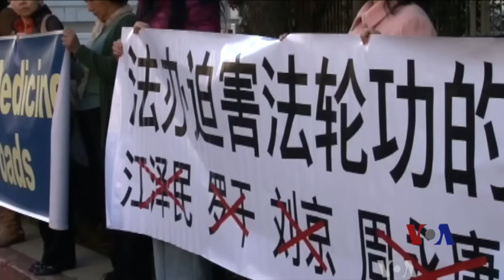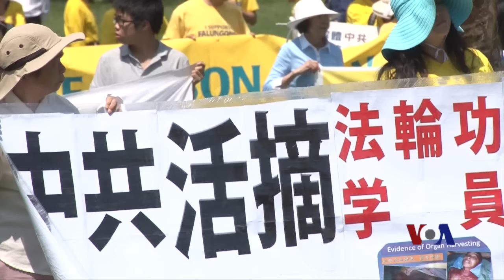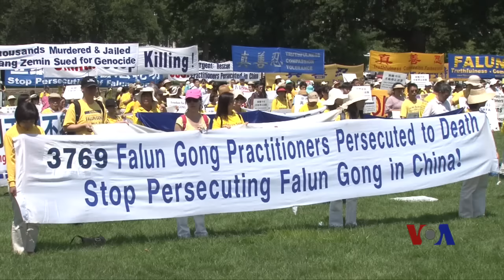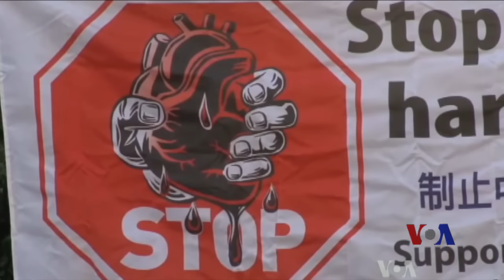美国会就活体器官摘取举行听证会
美国国会外交事务委员会底下两个小组委员会星期四就活体器官摘取举行联合听证会。听证会两名主席都呼吁中国停止摘取良心犯器官的做法。在此之前，美国国会众议院通过决议案，敦促中国停止强行摘除良心犯器官。